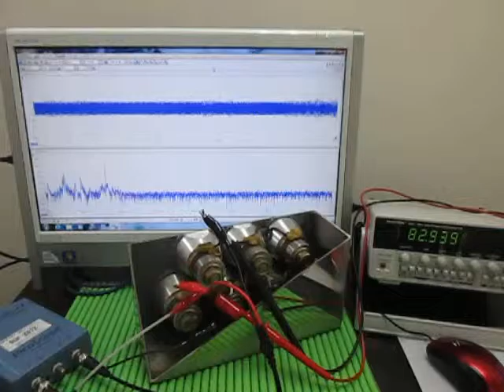超音波（発振制御）実験 Ultrasonic Basic experiment